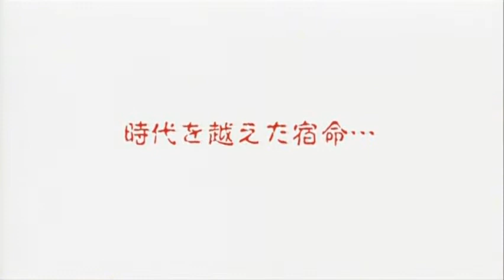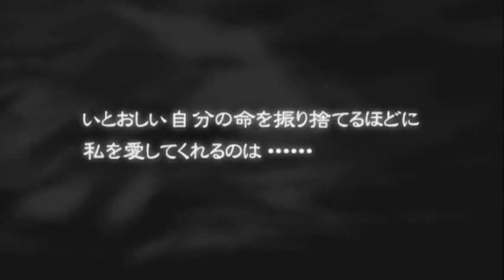Le Portrait de Petit Cossette | Trailer 2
Eiri Kurahashi is a Japanese art student who works in an antique shop. His friends begin to notice a dramatic, and rather concerning, change in Eiri, as he becomes more absent-minded and his behavior completely changes. They quickly decide to blame their friend's troubles on a girl.

They may be right, however, as Eiri has begun seeing a beautiful, doll-like girl trapped within an antique Venetian glass that his uncle bought in France. She seems to be living in a strange other world, contained entirely inside this glass, but her image refuses to leave Eiri's mind. His sketchbook becomes filled with her likeness, and he realizes he has become completely infatuated with this strange little girl. When he recognizes her in a portrait by the mysterious Italian artist, Marchello Orlando, he learns her name is Cossette d’Auvergne, and that she was tragically murdered along with the rest of her family.

One night, as he closes up the shop, he hears a voice asking him not to leave. Finally making contact with the object of his obsession, he makes a deal that he doesn't fully understand.